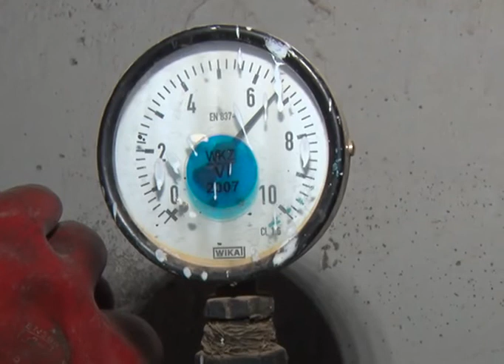В скором времени на смену привычным КСК и кондоминиумам, придут объединения собственников имущества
Соответствующие поправки в законодательство уже внесены, в настоящее время утвержается перечень необходимых нормативных документов.
один из действующих образцово-показательных КСК нашего города. Проблемы жильцов здесь решаются быстро, честно и без конфликтов. В итоге - ухоженный дом, сухой подвал, чистые подъезды и общенародное спокойствие. По сути, волноваться не за что. Но такая идиллия - это скорее редкость, хотя так должно быть везде.
Правда, скоро все изменится, как для тех, кто справлялся со своими обязанностями, так и для тех КСК, что в свой адрес слышат только нарекания. 7 января вступили в силу поправки в закон, определяющий способы обслуживания многоквартирных домов и придомовых территорий согласно утвержденным формам правления собственников квартир. До настоящего времени их существовало четыре, теперь останется только две.
Объединения собственников имущества подразумевают ответственность жильцов ОДНОГО ДОМА за его содержание и обслуживание. Огромные КСК, взявшие на баланс сразу несколько многоэтажек, и нередко не способные успеть все и сразу, останутся в прошлом. Председатель объединения будет избран на общем собрании жильцов сроком на один год. Он же будет отвечать за все финансовые операции.
Доходная часть счетов объединения будет формироваться из добровольных взносов, расходная - направляться на его же нужды. Слесари, сантехники, дворники станут наемными, после заключения договоров с соответствующими сервисными фирмами. Они же будут на взаимовыгодных условиях оказывать перечень договорных услуг и получать за это безналичный расчет после подписания акта выполненных работ. А вот если работа председательствующего станет неудовлетворительной, закон предполагает следующее решение.
Пока еще в нашем городе, как и в других регионах страны, новые объединения собственников имущества, (сокращенно ОСИ) не созданы. По закону в течение трех месяцев после подписания поправок необходимо доработать нормативные акты по каждой позиции. Сейчас они утверждаются, и только в начале марта с жильцами начнется большая разъяснительная работа. Сам переход к новым формам правления должен быть завершен к 7 января 2021 года.